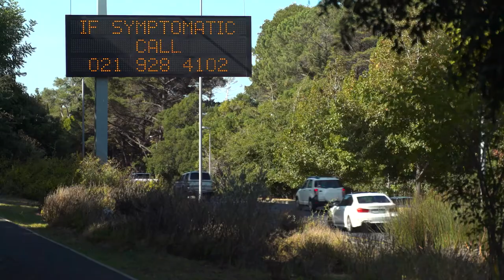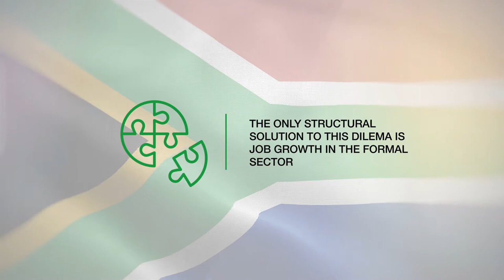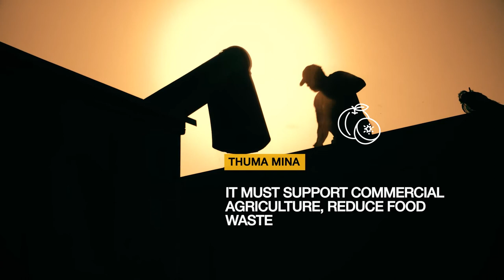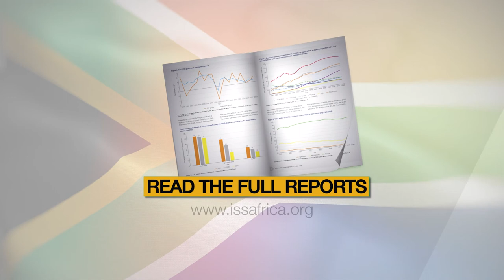From lockdown to Thuma Mina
COVID-19 has accelerated the need for South Africa to unlock long-term growth.